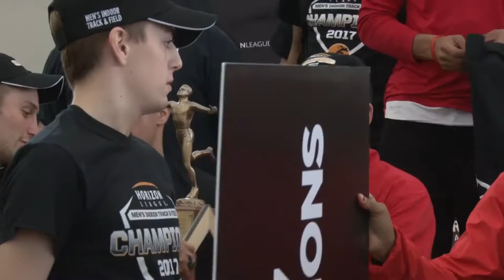2017 Horizon League Indoor Track & Field Trophy Presentations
The Youngstown State men's and women's track and field teams are presented trophies for winning the 2017 Indoor Horizon League Championship on Feb. 26, 2017, at the WATTS in Youngstown, Ohio